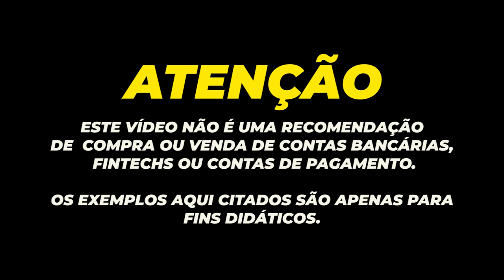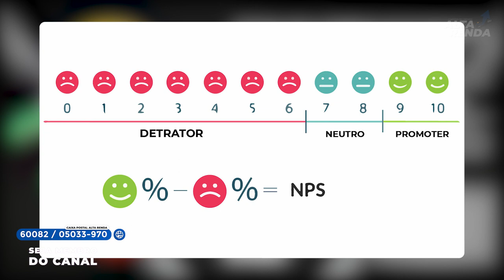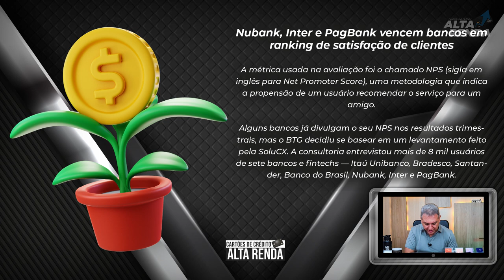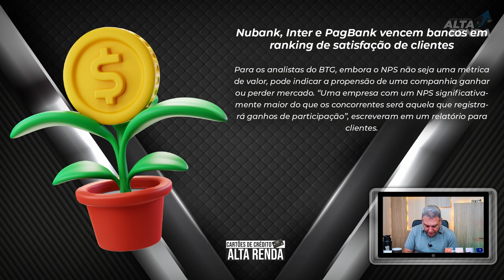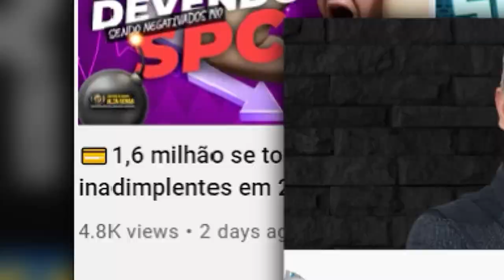💳QUAL BANCO TEM A MELHOR NOTA EM ATENDIMENTO ESCOLHIDA PELOS CLIENTES, NET PROMOTER SCORE?